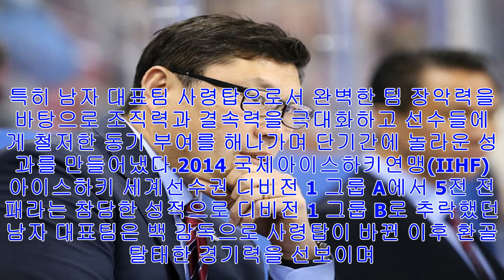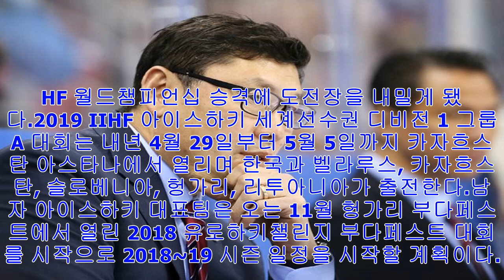[공식발표] 백지선 감독 대한아이스하키협회와 3년 연장 계약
[OSEN=우충원 기자] 대한아이스하키협회가 백지선 프로그램 디렉터 겸 남자 대표팀 감독과 계약을 3년 연장했다. ‘포스트 평창’ 시대를 맞아 백지선 감독을 중심으로 중장기 발전 프로젝트를 진행해 ‘진정한 아이스하키 강국’으로 자리잡는 토대를 만들겠다는 것이 대한아이스하키협회의 구상이다.3년 연장 계약에 따라 백 감독은 종전과 마찬가지로 2021년 6월까지...